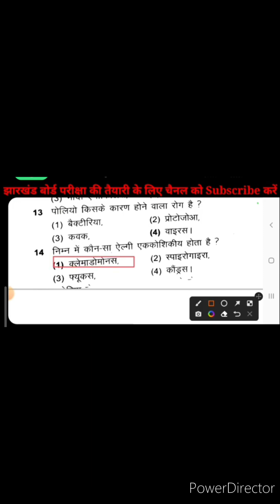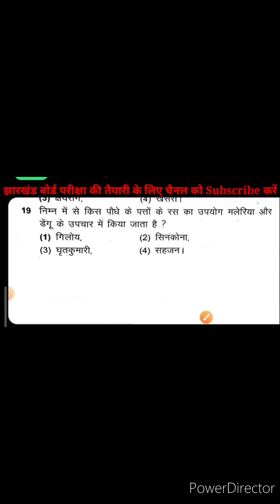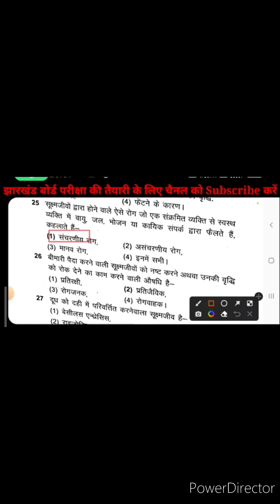कक्षा 8 विज्ञान पाठ 3 सूक्ष्मजीव वस्तुनिष्ठ प्रश्न | Micro Organisms objective MCQ Question